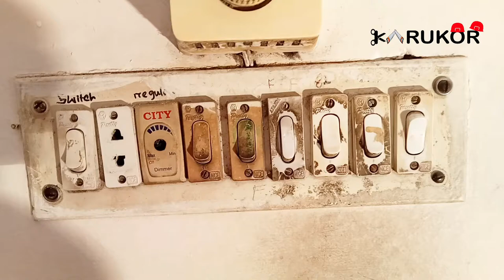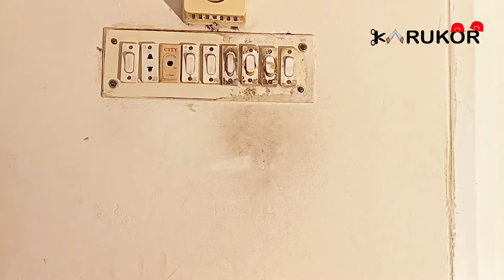EASY CLEAN IDEA OF SWITCHBOARD | অভিনব পরিষ্কারের আইডিয়া | 2022 || KARUKOR NO 1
সম্মানিত সুধী দর্শক। অভিনন্দন আপনাকে। এর আগে যদি আমার ভিডিও দেখে থাকেন, লক্ষ করেছেন নিশ্চয়। আমার সকল ভিডিও সল্প আয়তন বিশিষ্ট। সময়ক্ষেপন করে ভিডিও দীর্ঘায়ীত করার চতুরতা আমি কখোনো করিনা। তাই আশা করি আমার ভিডিও দেখে আনন্দ উপভোগ করবেন। এবং আমার চ্যালেনটি সাব্সক্রাইব-লাইক শেয়ার করে অনুপ্রাণিত করবেন।